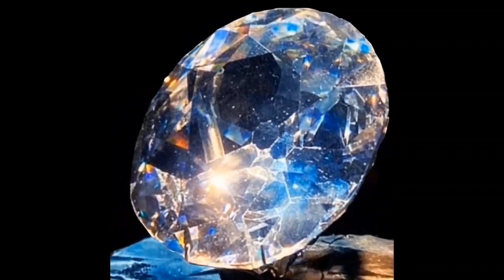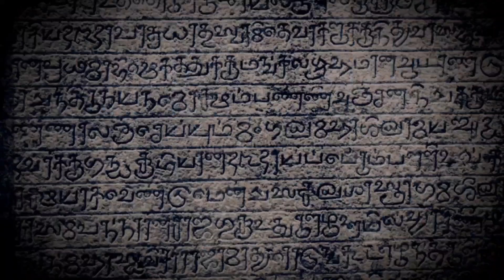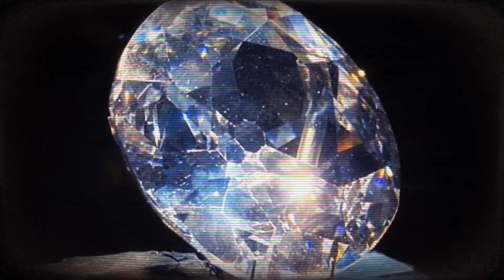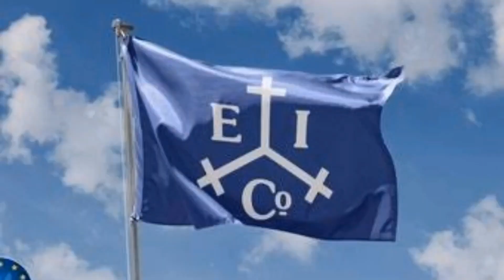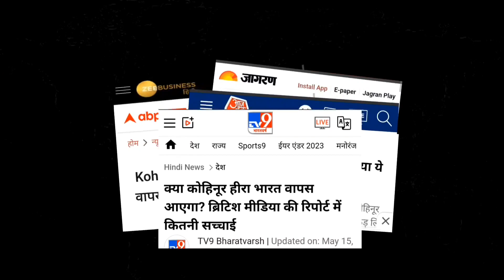कोहिनूर हीरा की कहानी | Kohinoor heera | The Mysterious Kohinoor Diamond History Can't Explain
Kohinoor heera | कोहिनूर हीरा की कहानी | the mystery of Kohinoor diamond | Lekhraj RK Ashok | kohnoor Hira panauti kaise
The Mysterious Kohinoor Diamond History Can't Explain

Friends, in this video you have been given information about Kohinoor diamond, the journey of this diamond has been told and it has also been told how this diamond is cultivated.What is the history of this diamond? Through which dynasties did it pass?How, after coming out of the mines of Golconda, via Delhi, Afghanistan, Pakistan and India, it came into the hands of the British and went to London.Koh-I-Noor

कोहिनूर हीरा
कोहिनूर हीरे की कहानी
कोहिनूर हीरा की कीमत
दुनिया के सबसे कीमती हीरे कोहिनूर की कहानी
कोहिनूर हीरा कहाँ है
कहां है कोहिनूर हीरा
कोहिनूर हीरा का इतिहास
कोहिनूर हीरा इतिहास
श्रापित हीरा कोहिनूर
श्रापित कोहिनूर हीरा
कोहिनूर हीरा कैसा दिखता है
एक श्रापित हीरा कोहिनूर का रहस्य
कोहिनूर की खबर
कोहिनूर को श्रापित हीरा क्यों कहा जाता है
भारत ब्रिटेन से कोहिनूर हीरा वापस क्यों नहीं मांगता
Where is the Kohinoor Hira today?
Who gave Kohinoor Hira to British?
अंग्रेजों को कोहिनूर हीरा किसने दिया था?
Can India get Kohinoor back?
What is the history of Kohinoor Heera?
कोहिनूर इतना महंगा क्यों है?
Which is the most expensive diamond in the world?

This video is only for the right knowledge of the people. copyright disclaimer under section 107 of the copyright act 1976, allowance is made for fair use for purposes such as criticism .Fair use is a use permitted
buy copyright statute that might otherwise be infringing .The purpose of this video is not to give any wrong information, it is just made to give inspirational thoughts and right knowledge to the people.